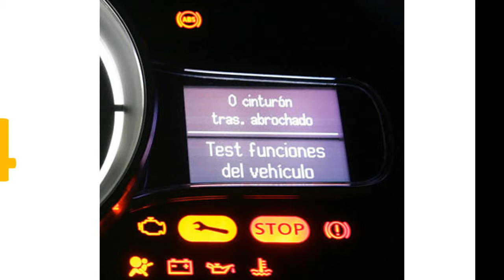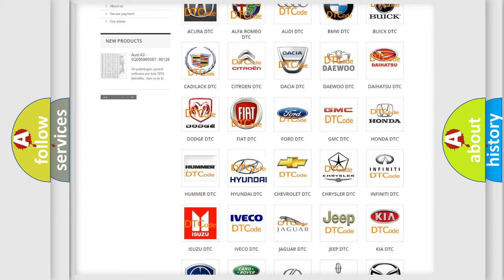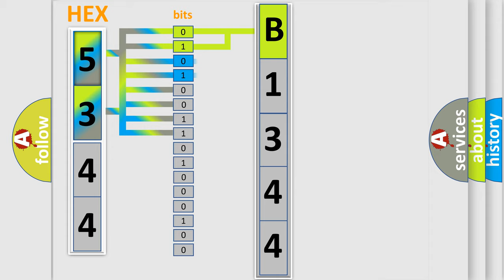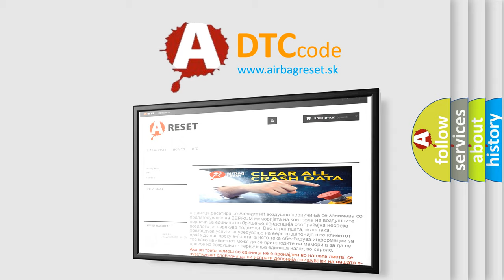DTC Hyundai B1344 Short Explanation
Contents:
0:21 Basic DTC analysis according to OBD2 protocol standard.
1:48 Insight into programming
2:58 A diagnostically understandable description of the Diagnostic Trouble Code
3:05 Basic error definition

Make:
Hyundai
Code:
B1344
Definition:
Airbag  higher then  Weight Classification  higher then  ODS ECU Defect
Description:
The WCS sets DTC B1344 if there is any fault in Weight Classification System Faulty WCS ECU.
Cause:
Faulty WCS ECU